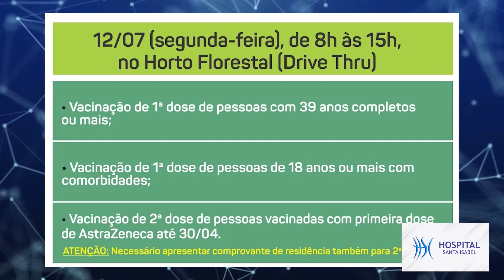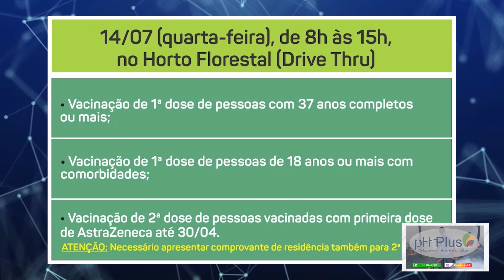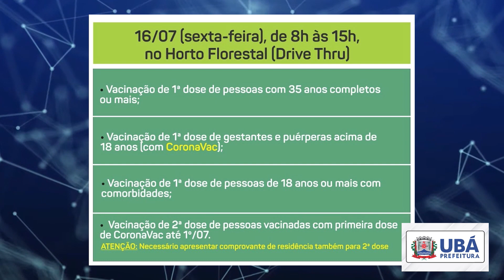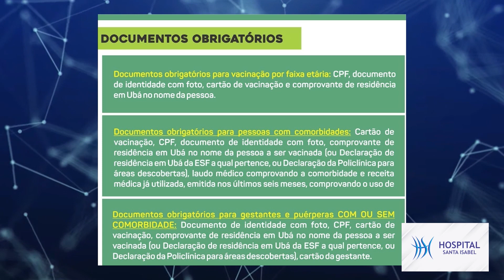CALENDÁRIO DE VACINAÇÃO COVID-19 EM UBÁ ATUALIZADO EM 12-07-2021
Fique por dentro do calendário de vacinação contra o Covid-19 de Ubá atualizado em 05/07/2021.